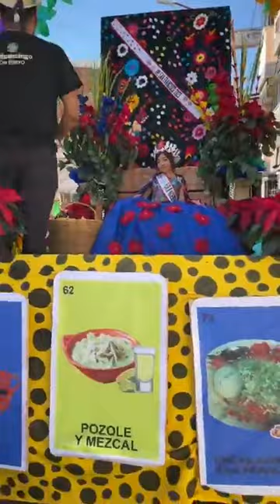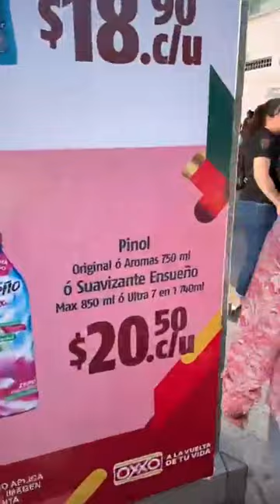Paseo del Pendon edición 2023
Paseo del en Chilpancingo Gro.